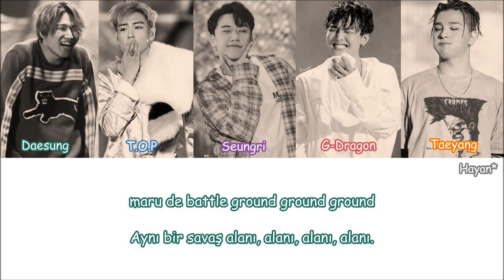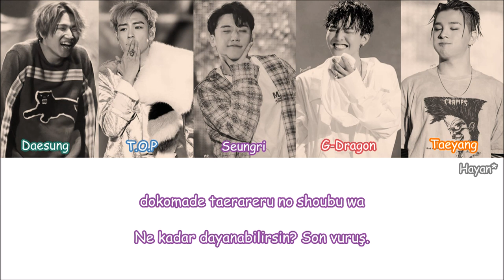Bigbang - Ora Yeah! Turkish Sub./Türkçe Altyazılı [Color Coded]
Çeviri-Zamanlama:Hayan